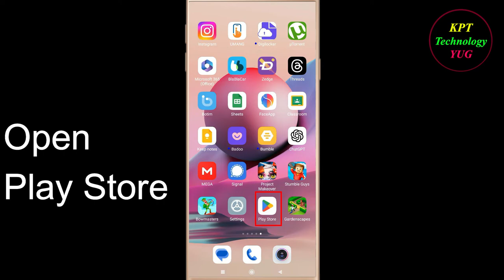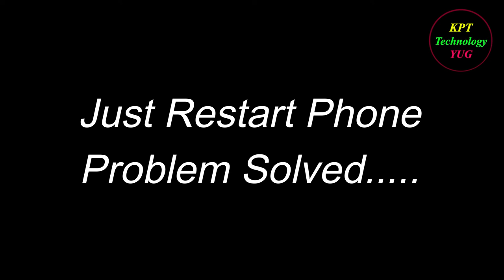How to Fix Bumble App Not Opening / Loading / Not Working Problem in Android Phone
Bumble App Not working / Loading / Not Opening Problem in Android & Ios Mobile Phone? Here's how to fix it or how to solve it. It will help you to get rid of Bumble not working and not open problem.